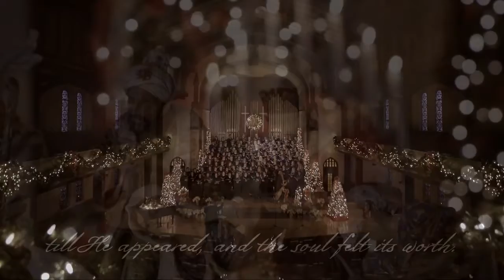Merry Christmas - Oh Holy Night